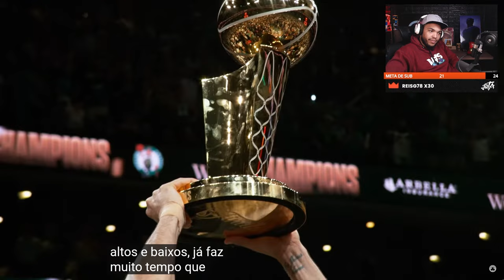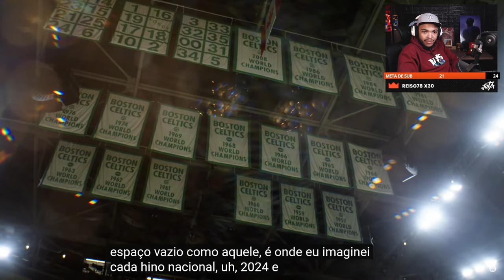FINAL DA NBA - EPISÓDIO 5 - Bastidores Boston Celtics 2024